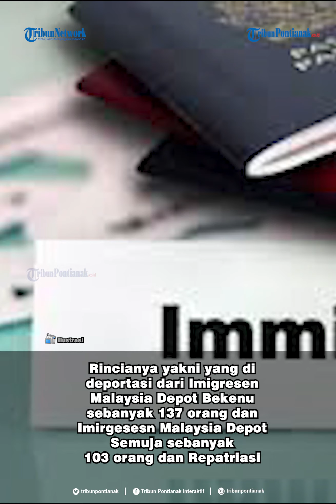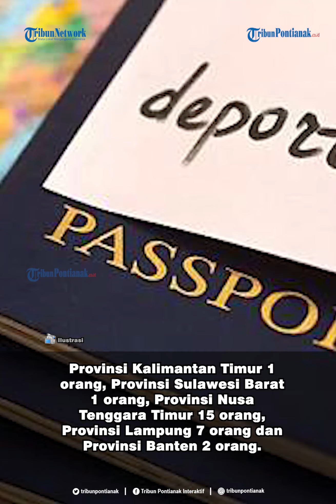242 Orang Pekerja Migran Indonesia Dideportasi Lewat Entikong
Sebanyak 242 orang Pekerja Migran Indonesia (PMI) di deportasi dan repatriasi dari Imigresen Malaysia Depot Semuja tiba di PLBN Entikong, Kabupaten Sanggau, Kalbar, Jumat (25/9/2020).